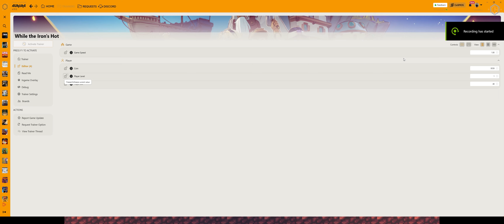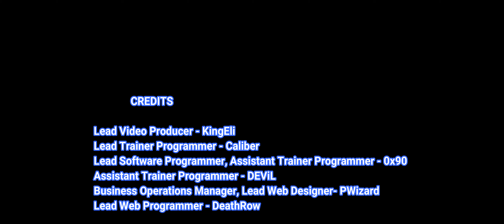While the Iron´s Hot Trainer Cheats + 7 Mods (Unlimited Energy & More)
Unlimited Energy
Super Move Speed
Unlimited Coin
Edit: Game Speed
Edit: Coin
Edit: Player Level
& More